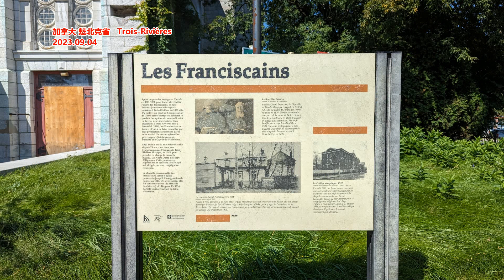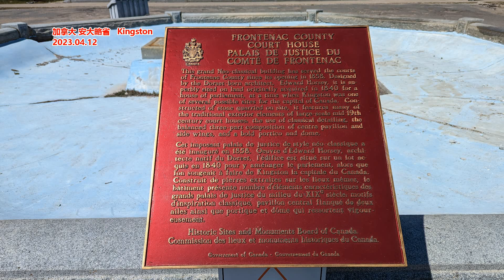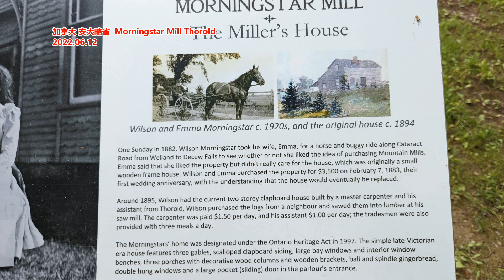老股民：炒股近30年， 这次是我交的最大一笔学费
文章来源:冰川思想库
我一直想搞清楚，我到底在股市里亏了多少钱。但作为一个股龄接近30年的老股民，我发现这是一个不可能完成的任务。